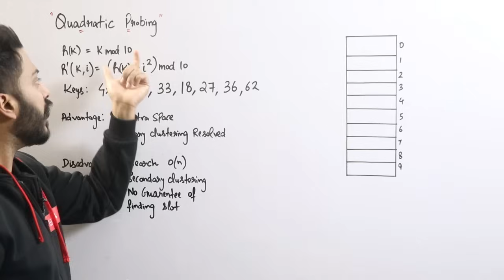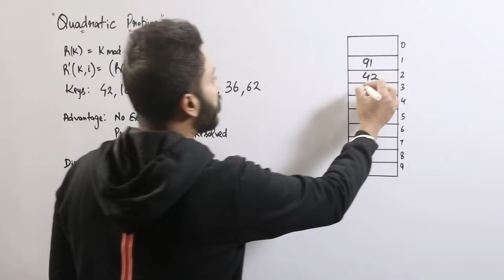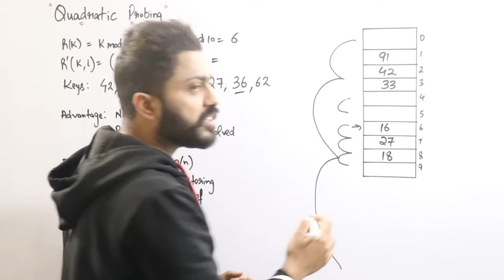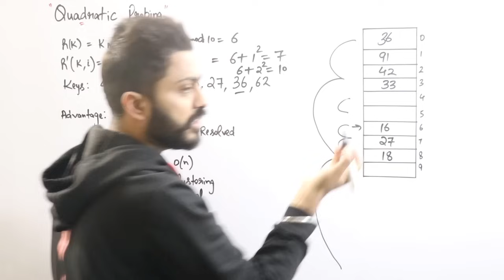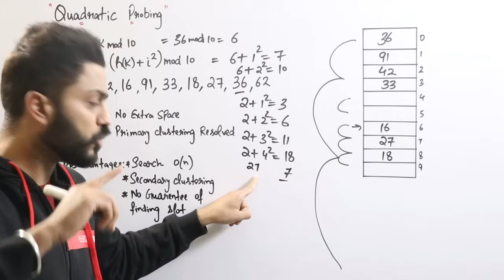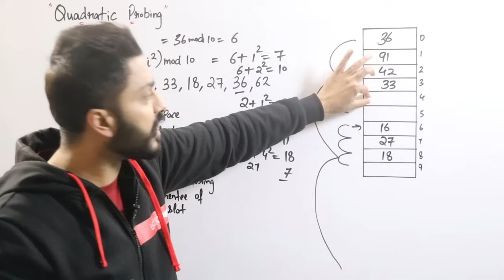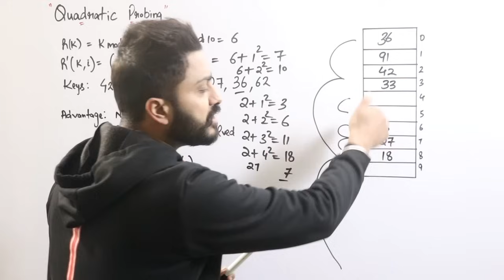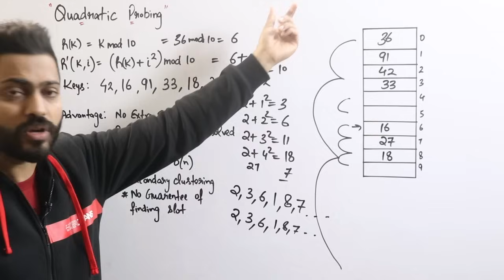L-6.6: Quadratic Probing in Hashing with example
0:00 - Quadratic Probing
5:30 - Advantages
6:16 - Disadvantages